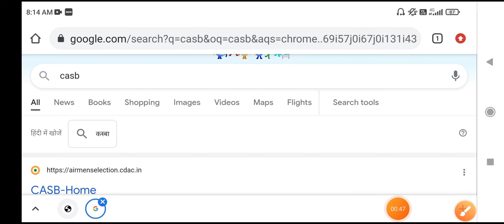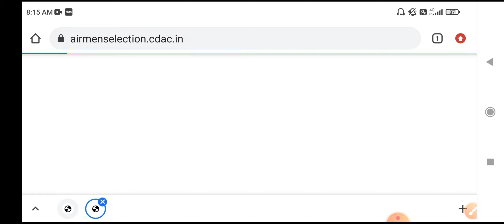Airforce Xy Result 2021 Date | IAF Result intake 01/2022 latest update | Result Declared Enrollment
Airforce Result latest update news Airforce Result 2021
Airforce Xy Result 2021 declared
iaf Result 2021 Enrollment list cut latest news today

indian Airforce Result announcement
airforce Result kab aayega
airforce xy group Result announcement Today
Airforce xy group Result 2021 Declared
iaf Result Enrollment list
airforce Result
airforce Result Declared
airforce enrollment publish date
Airforce enrollment update
Air Force enrollment update
Air Force enrollment date
Airforce training update
Air Force new enrollment update
Air Force enrollment
Airforce xy enrollment update
Airforce 2/2021 enrollment
Airforce intake 2/2022 enrollment
Intake 2/2021 enrollment

IAF xy Result Declared